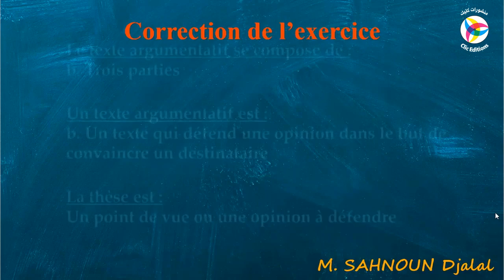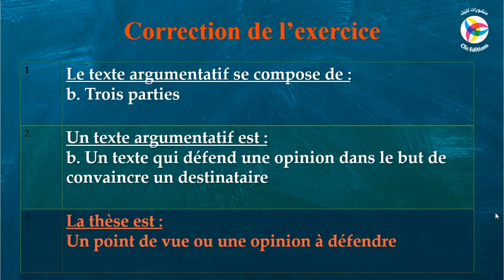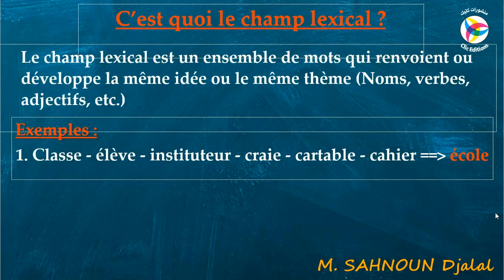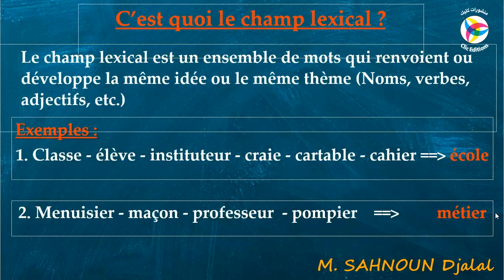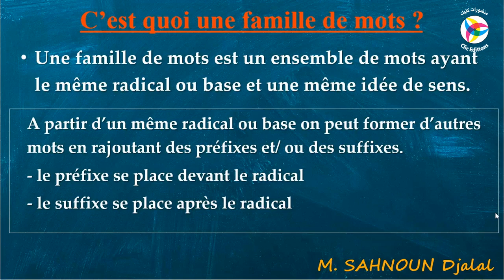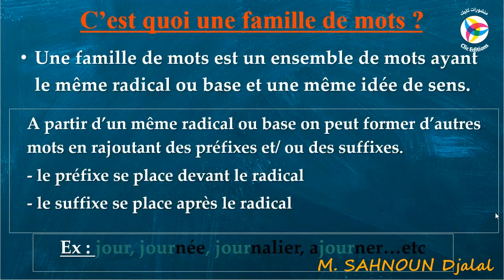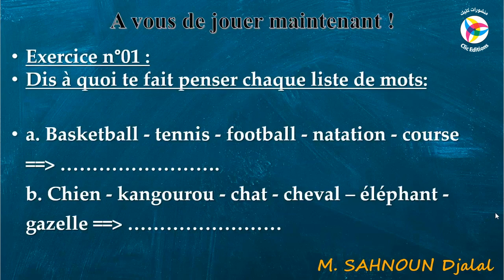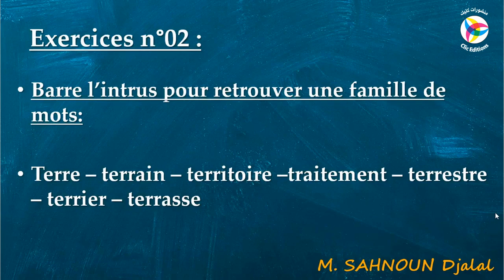Le champ lexical et les familles de mots || الأستاذ سحنون جلال - لغة فرنسية || 4AM